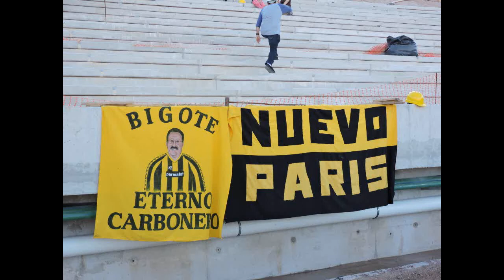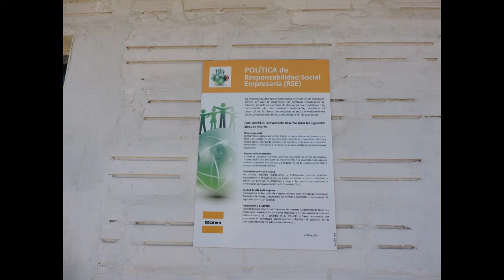Visitando la obra del Estadio Campeón del Siglo - 06-12-2014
Visitando la obra en construcción del Estadio Campeón del Siglo en el año 2014.